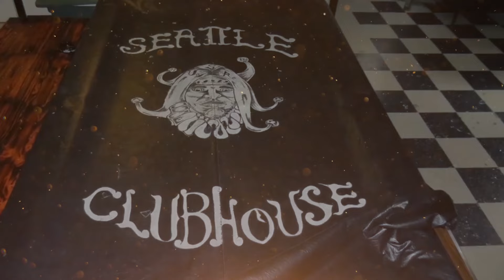Hells Angels vs The Outlaws Motorcycle Club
Get ready to dive into the gritty world of motorcycle club rivalries as we explore the longstanding feud between the Hells Angels and The Outlaws Motorcycle Club. From the roaring engines to the fierce loyalty, these two notorious groups have been locked in a battle for dominance that spans decades.